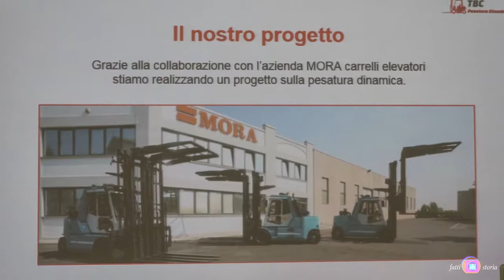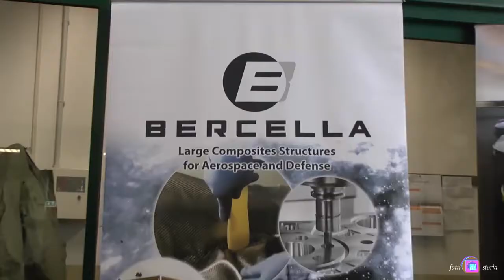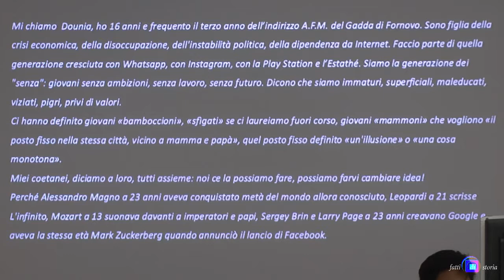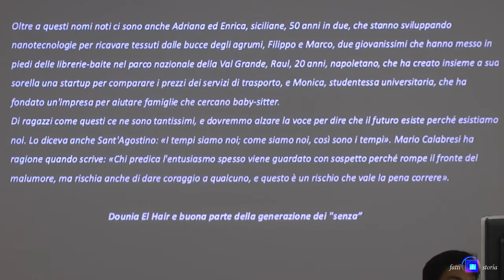Gadda Fornovo Istituto scolastico territoriale all'avanguardia con alternanza Scuola Lavoro